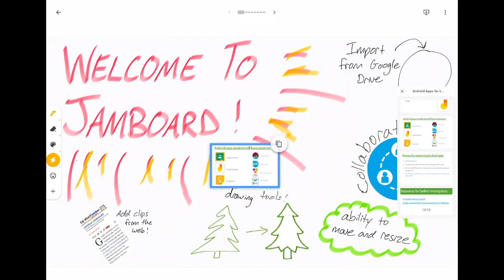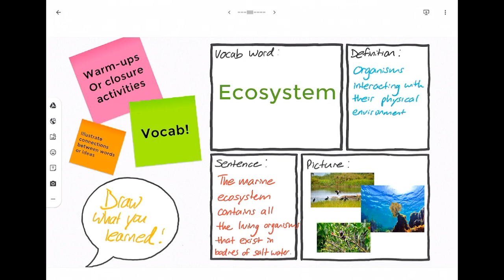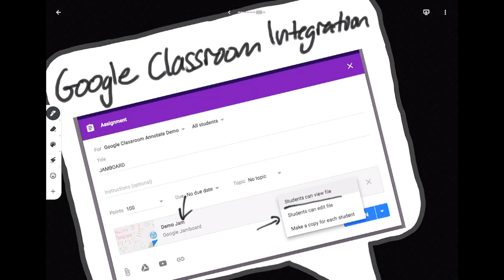How to Use the Jamboard App in Education (First Day of Jamboard)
Check out First Day of Jamboard on the Teacher Center: goo.gl/wBewih